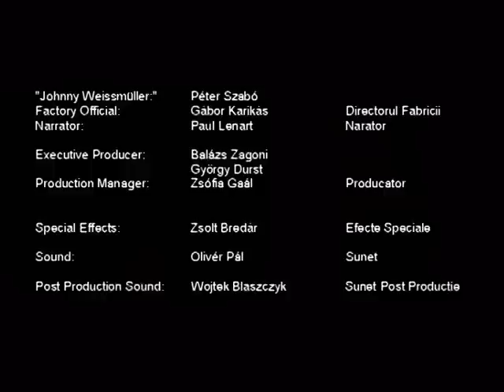"Johnny Weismüller" Pool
Druga Viviana: "Johnny Weismüller" Pool
Filmtett - Duna Műhely Alkotótábor, 2006, Csíkszépvíz